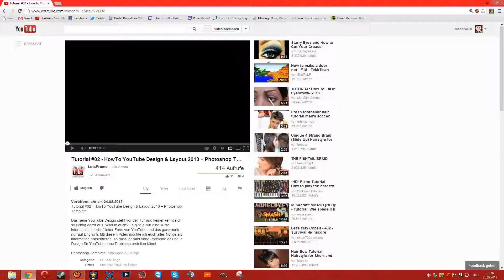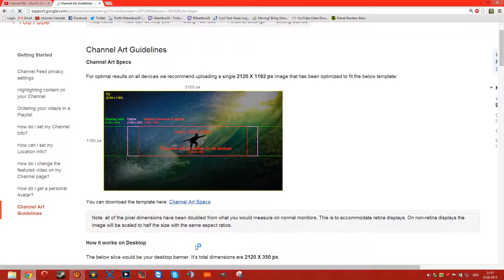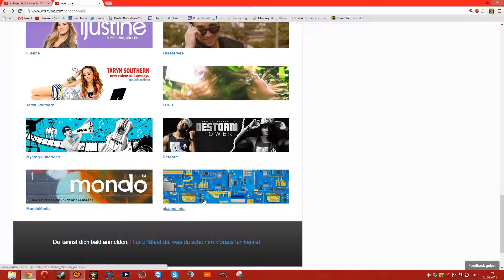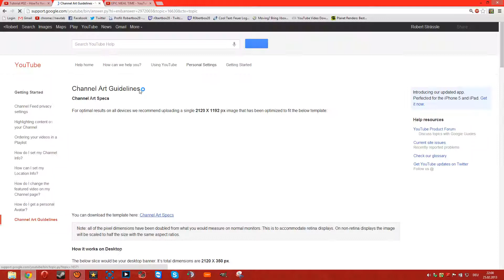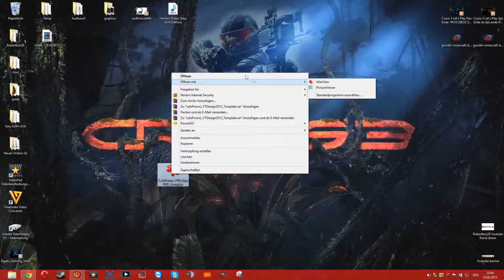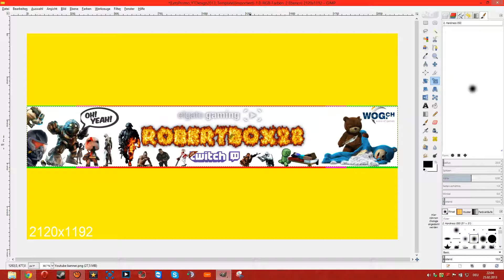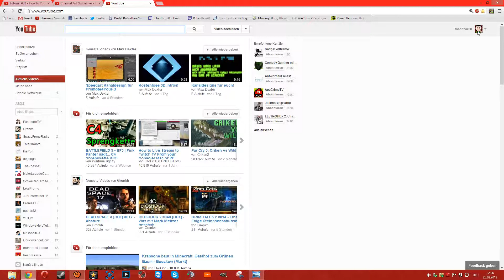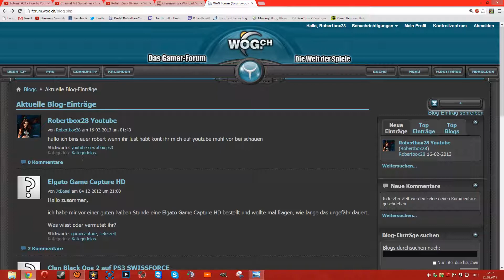HowTo YouTube Design & Layout 2013